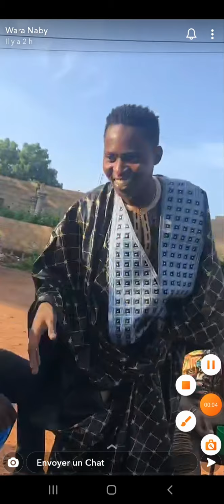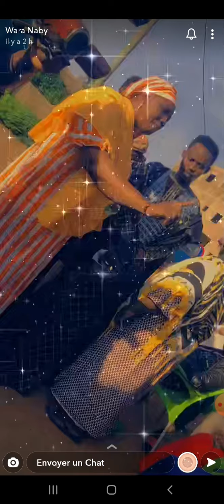la WaraGang Au baptême du nouveau Né. Simba 🦁